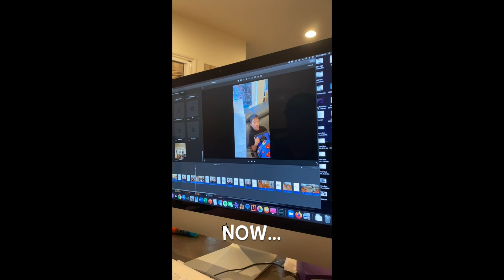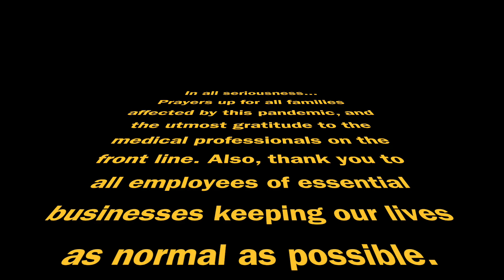COVID: Before and Now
Thoughts I've had since the COVID-19 pandemic hit...